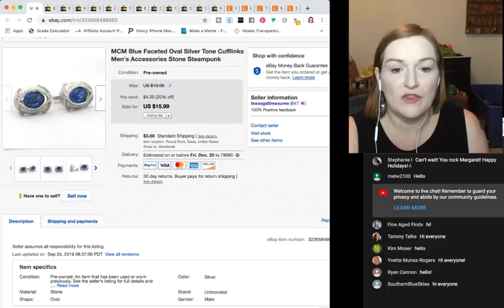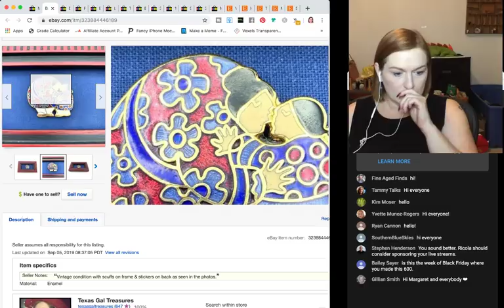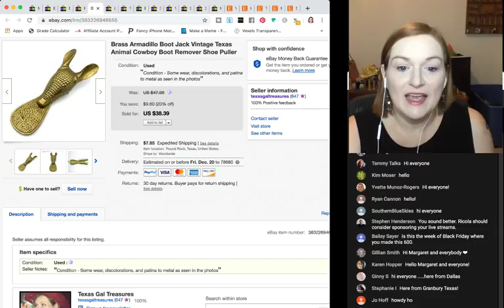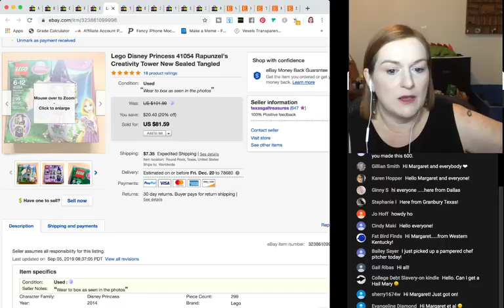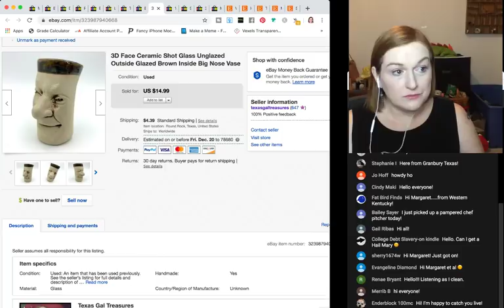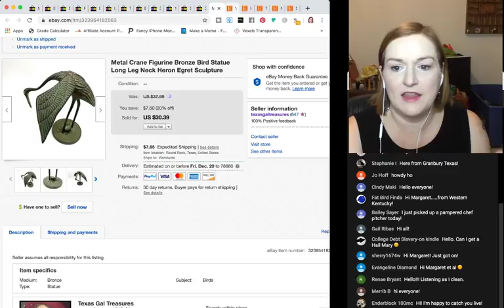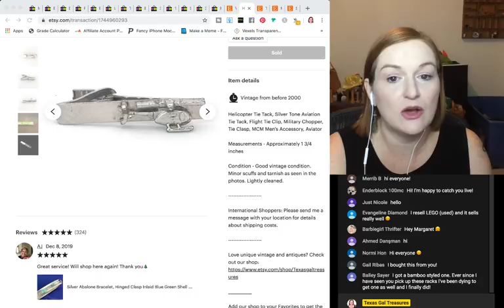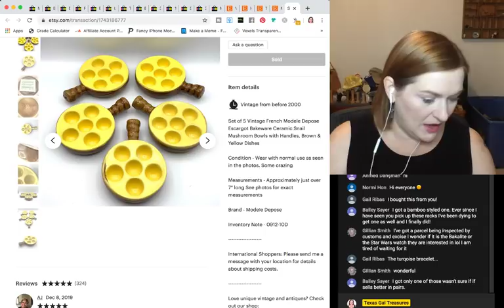What Really Sells on Ebay 2019 | $30 Into $600 Profit | Ebay Sales | Etsy Sales | Reselling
Let's take a look at what has sold on Ebay and Etsy recently!  I spent $15 to make $275 in Profit flipping on Ebay.

*Mailbox*
78680